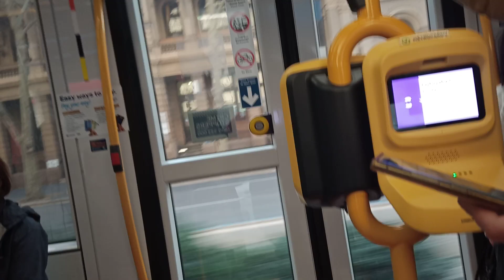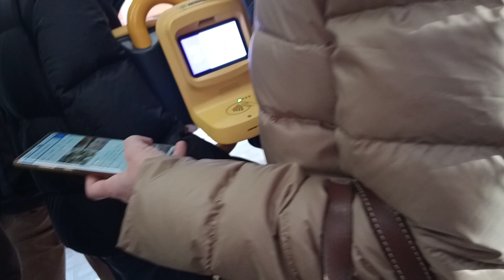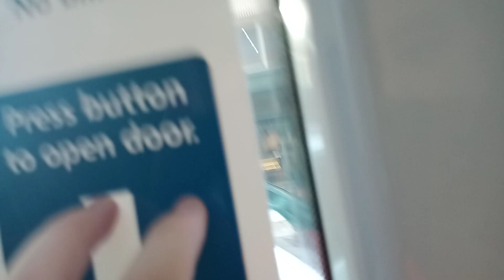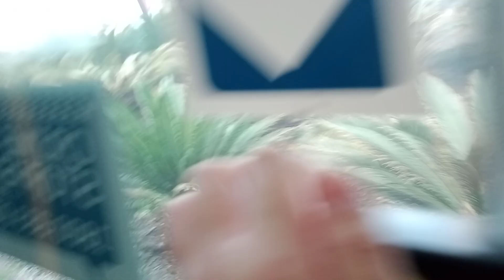AdelaideMetro | Rundle Mall Station to Victoria Square Station | Trams in Adelaide, SA Australia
Rundle mall to Tarntanyangga, Victoria Square